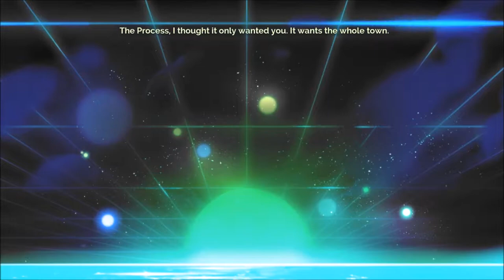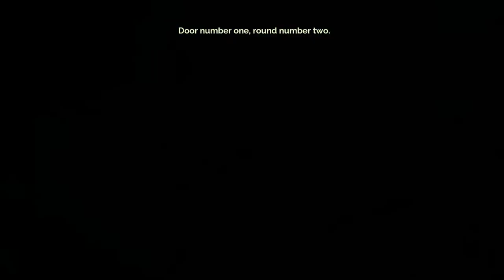Creeps Be Creepin' | Transistor #5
Creeps be creepin on me like creeps...